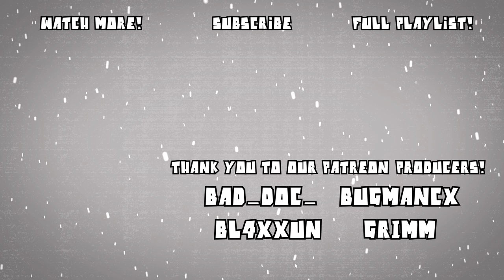Hungry for our presents… literally | Kris vs Jack: Present Panic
Day 5 of our week of Christmas challenge. Today we're opening our presents, but we're going to have to work for it.

- Bad_Doc_
- bugmancx
- bl4xxun
- Grimm
- Miakota